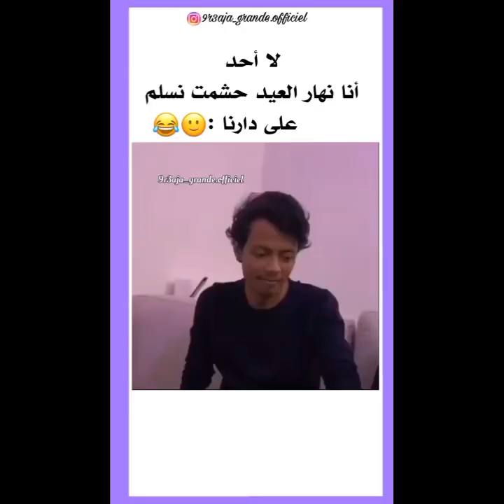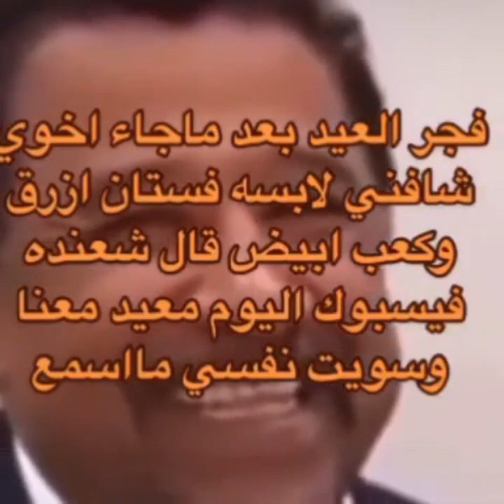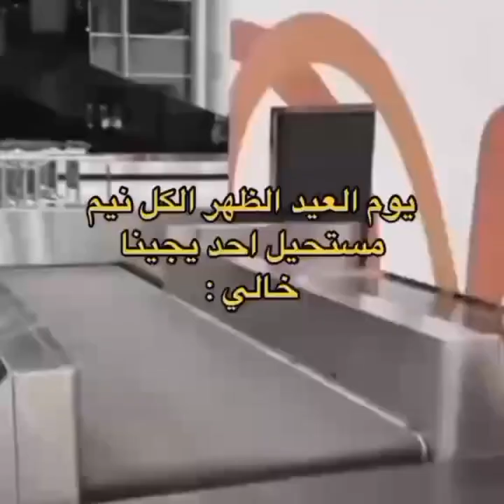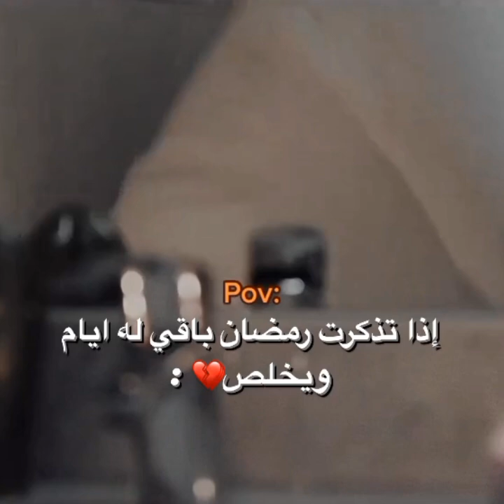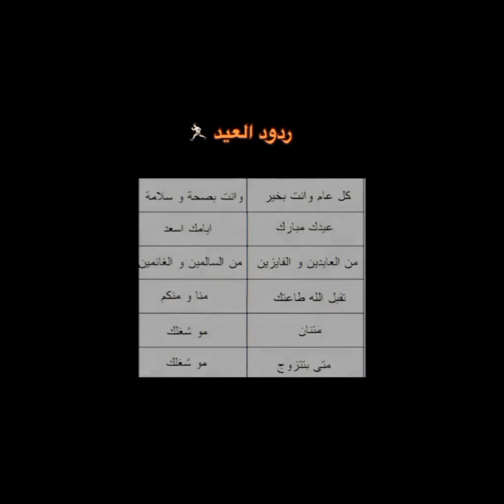اشكالنا يوم العيد😂(تجميعة مقاطع ذبات العيد💃🏻)